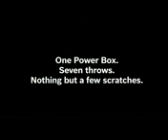Bosch Power Tools PB360 PowerBox at Wrigley Field Video